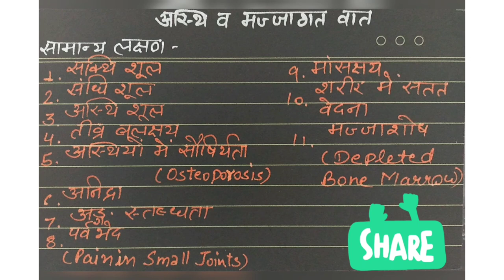Asthi evam Mazzagat Vaat | Rog Nidaan Vikruti Vigyaan | Ayurveda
this topic explains Asthi evam Mazzagat Vaat, a topic of Rog Nidaan Vikruti Vigyaan od BAMS second year syllabus.

Please keep supporting us by giving your valuable feedback under comment section.